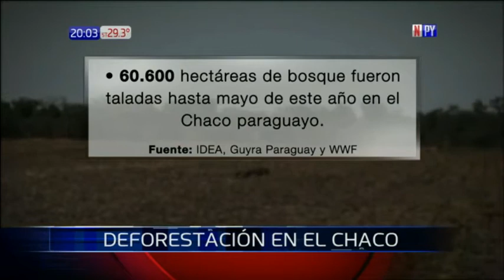Deforestaron 60.600 hectáreas del Chaco en solo cinco meses